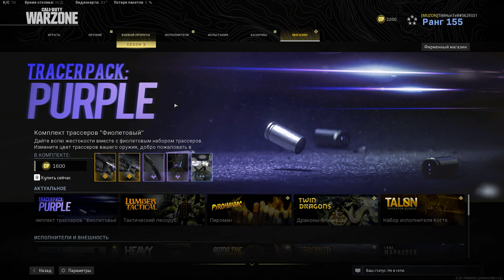Новый grau & Mp7 пурпурные трассера фиолетовые трассеры warzone purple tracer call of duty грау мета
1:08   Если торопишься нажми сюда
Лучший класс грау 5.56
Новая мета warzone
Лучшая штурмовая винтовка в варзоне
Лучшая сборка grau 5.56
НОВЫЙ MP7 Мета сборка
Лучший класс mp 7 мп7
Новая мета warzone мп 7
Лучшая пп пистолет-пулемет мп7 или mp7
Лучшая сборкаmp7
Цветные трассера в варзоне
Цветные трассеры в варзоне
Цветные трассера в warzone
Цветные трассера в call of duty
Цветные трассера в modern warfare
Пурпурные трассера в варзоне
Пурпурные трассеры в варзоне
Пурпурные трассера в warzone
Пурпурные трассера в call of duty
Пурпурные трассера в modern warfare
Фиолетовые трассера в варзоне
Фиолетовый трассеры в варзоне
Фиолетовыетрассера в warzone
Фиолетовые трассера в modern warfare